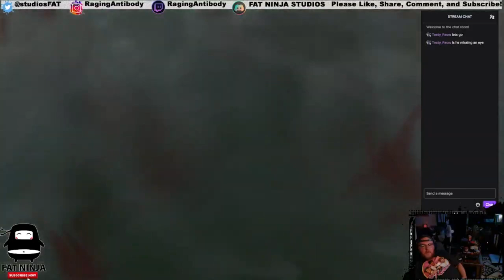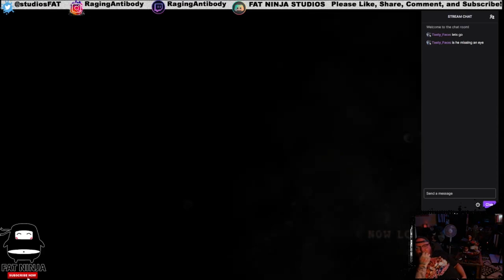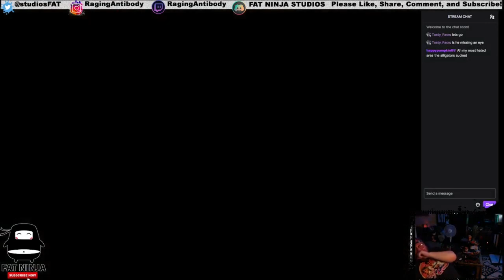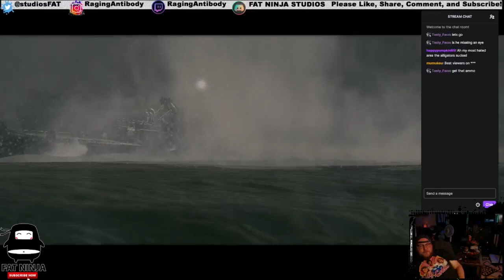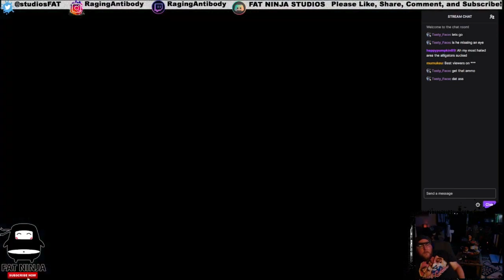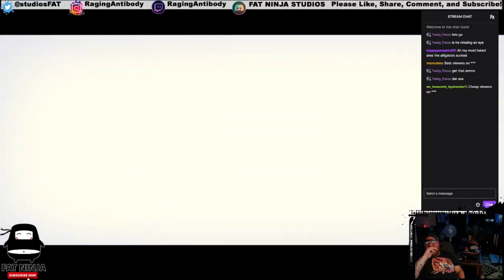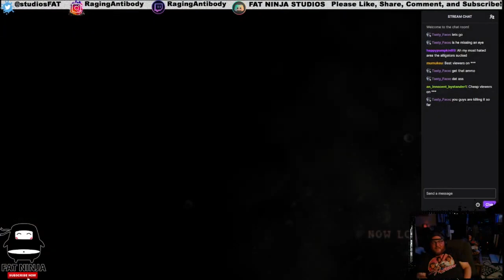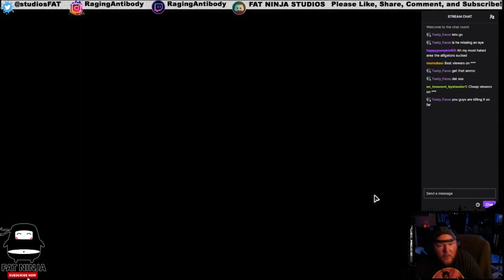Resident Evil 5 - 002 - Stream Replay